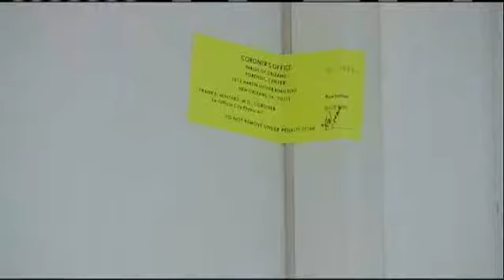Man Suspected of Killing Father Commits Suicide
Police say Robert Rider Jr took own life after routine traffic stop